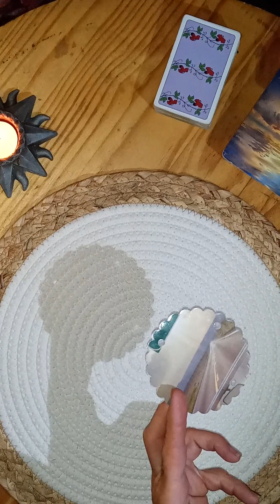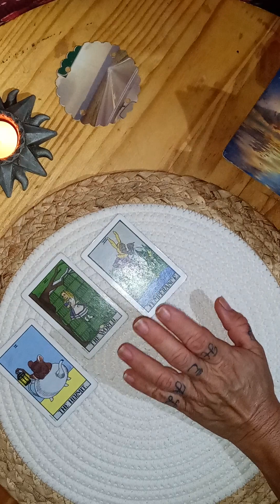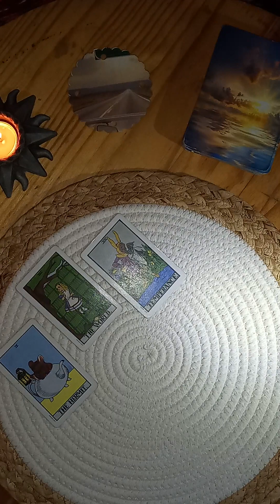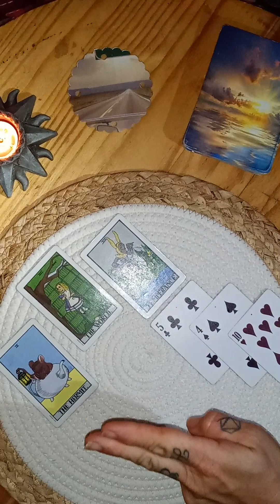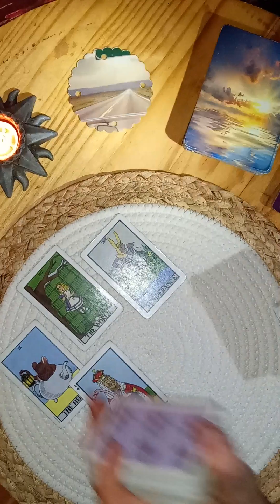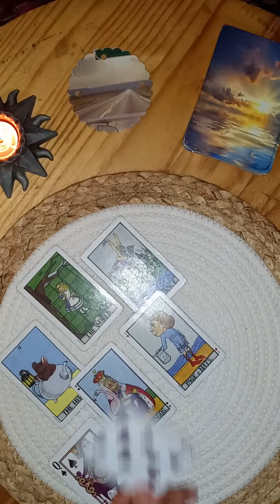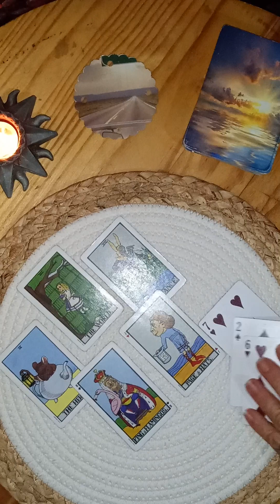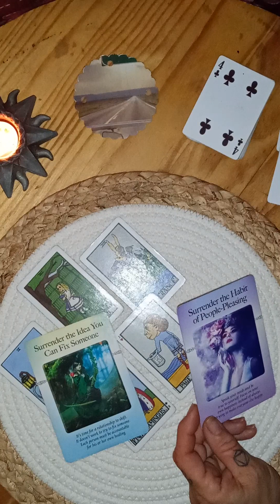🕵️Who's coming towards you?🙀RR ✨ TL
Lady Love - Thee sacred souls

TL/P.A.P. means Timeless/Pick A Pile. Pick a Stone is P.A.S. Random Reading = RR, I felt like it = IFLI. I use acronyms. Just in case you didn't know. All my videos are Timeless. All readings will resonate somehow.

All After thought songs and other videos that I pin in the comment or here in the drop down section is part of the reading.